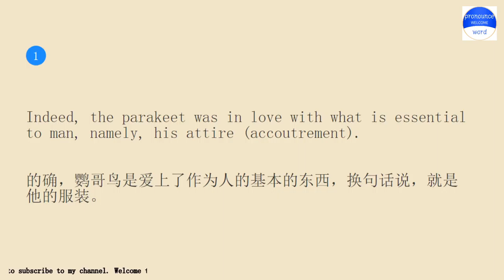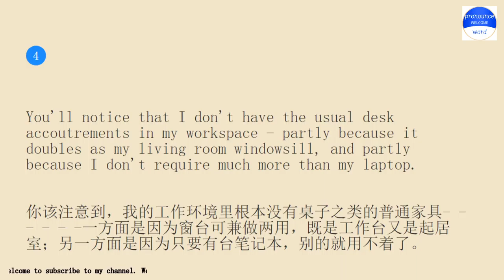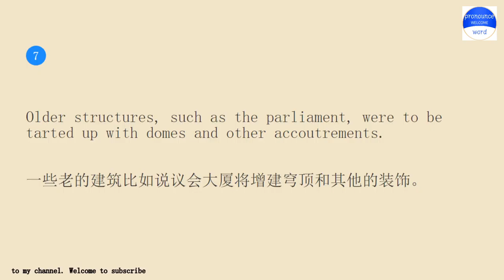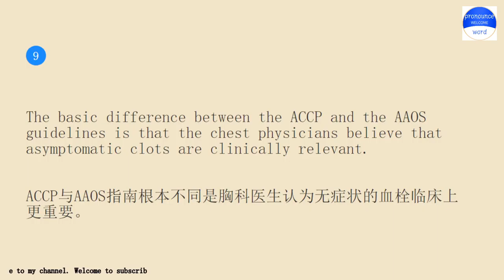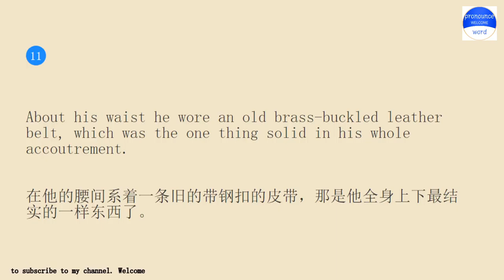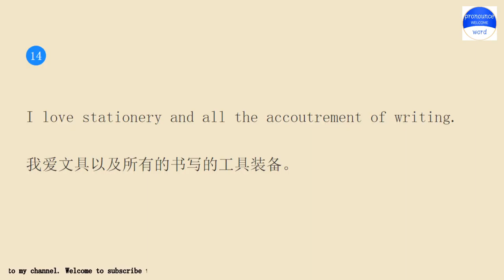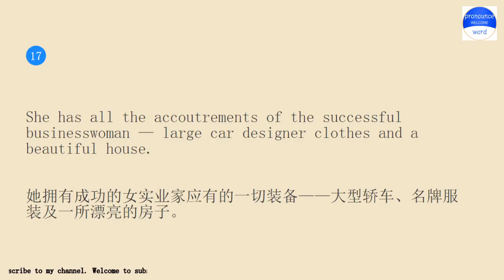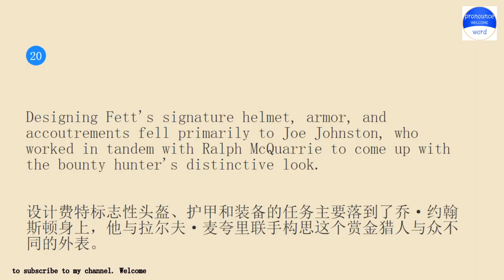Practice English conversation with me.Pronounce word Lesson 1338 accoutrement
Pronounce word school.Pronounce word School provides independent knowledge imparters and sharers with perfect online education tools and platform capabilities, and provides knowledge seekers with rich knowledge content and learning environment together.Practice pronounce word English conversation with me for 10 minutes every day Lesson 1338.The keyword involved in the example sentence is accoutrement